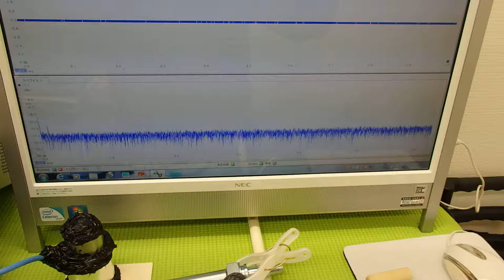超音波実験 Ultrasonic experiment （超音波システム研究所 ultrasonic-labo）